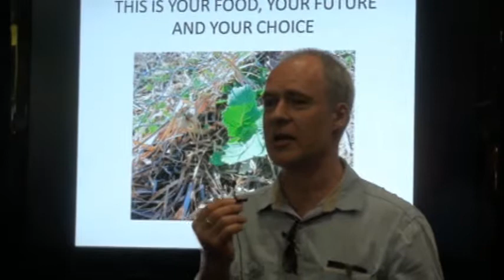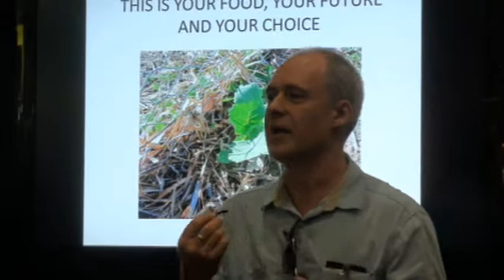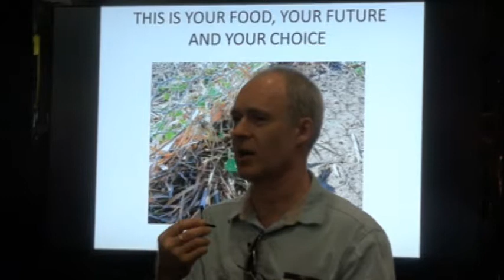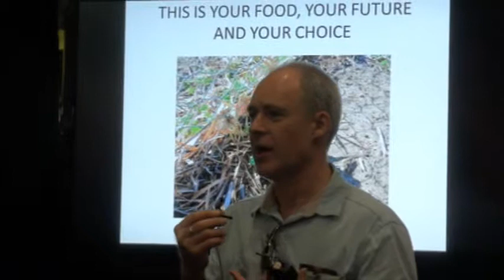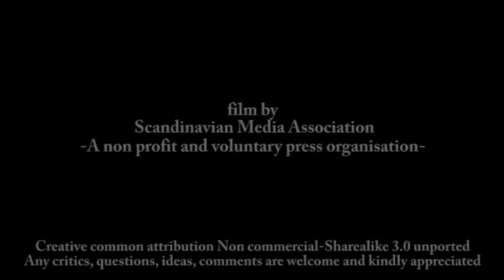GMO case study: Steve Marsh - Organic farmer versus GM canola Part 2 06/08/11 Organic Expo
Part 2 of GMO case study: Steve Marsh - Organic farmer versus GM canola in WA
filmed at Organic Expo & Green Show International 2011 Sydney, Australia